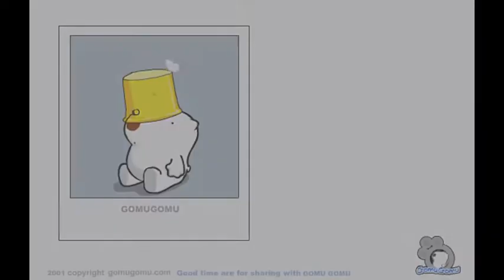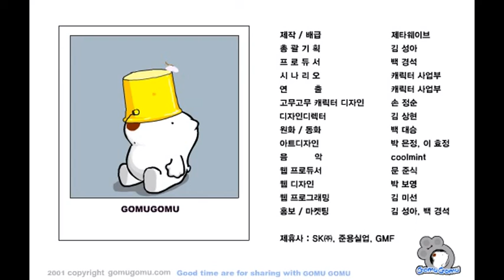GOMUGOMU episode 1